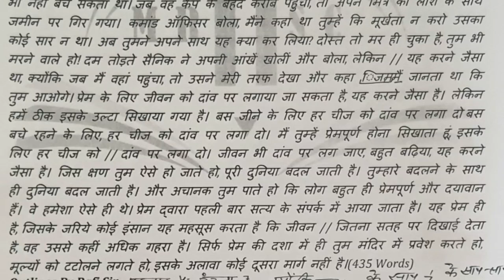UK APS UP APS UPP SI STENO UPSSSC STENO HIGH COURT STENO HINDI दार्शनिक DICTATION 80WPM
द्वितीय विश्व युद्ध की एक कहानी है। दो सैनिक बड़े घनिष्ठ मित्र थे। एक शाम जब एक सैनिक शिविर में लौटा, तो देखा कि उसका मित्र अभी तक आया नहीं है। सीमा पर अनेक लोग मारे गए थे। उसे डर लगा कि कहीं उसका दोस्त भी तो नहीं शहीद हो गया? उसने पूछताछ की, तो किसी ने बताया, हमें पक्का तो नहीं पता कि वह मारा गया, लेकिन इतनी बुरी तरह से घायल हो गया था कि उसका बचना बहुत // मुश्किल है। अब तक तो शायद वह मर भी गया हो। अंधेरा गहराने लगा था और दुश्मन फौजी अब भी गोलीबारी कर रहे थे, लेकिन वह सैनिक अपने दोस्त को ढूंढना चाहता था। कमांड ऑफिसर ने कहा, नहीं, यह मूर्खतापूर्ण है, लेकिन वह किसी की सुनने को तैयार न था, वह चला गया। अंधेरे में लाशों के बीच दोस्त को ढूंढना बहुत कठिन था। वह ढूंढता रहा और आधी रात गए कैंप लौटा अपने मित्र का मृत शरीर अपने कंधे // पर लिए हुए। स्वयं उसे बहुत घाव लगे थे, गहरे घाव वह भी नहीं बच सकता था। जब वह कैंप के बेहद करीब पहुंचा, तो अपने मित्र की लाश के साथ जमीन पर गिर गया। कमांड ऑफिसर बोला, मैंने कहा था तुम्हें कि मूर्खता न करो उसका कोई सार न था। अब तुमने अपने साथ यह क्या कर लिया? दोस्त तो मर ही चुका है, तुम भी मरने वाले हो! दम तोड़ते सैनिक ने अपनी आंखें खोलीं और बोला, लेकिन // यह करने जैसा था, क्योंकि जब मैं वहां पहुंचा, तो उसने मेरी तरफ देखा और कहा जिसमैं जानता था कि तुम आओगे। प्रेम के लिए जीवन को दांव पर लगाया जा सकता है, यह करने जैसा है। लेकिन हमें ठीक इसके उल्टा सिखाया गया है। बस जीने के लिए हर चीज को दांव पर लगा दो बस बचे रहने के लिए, हर चीज को दांव पर लगा दो। मैं तुम्हें प्रेमपूर्ण होना सिखाता हूं, इसके लिए हर चीज को // दांव पर लगा दो। जीवन भी दांव पर लग जाए, बहुत बढ़िया, यह करने जैसा है। जिस क्षण तुम ऐसे हो जाते हो, पूरी दुनिया बदल जाती है। तुम्हारे बदलने के साथ ही दुनिया बदल जाती है। और अचानक तुम पाते हो कि लोग बहुत ही प्रेमपूर्ण और दयावान हैं। वे हमेशा ऐसे ही थे। प्रेम द्वारा पहली बार सत्य के संपर्क में आया जाता है। यह प्रेम ही है, जिसके जरिये कोई इंसान यह महसूस करता है कि जीवन // जितना सतह पर दिखाई देता है, वह उससे कहीं अधिक गहरा है। सिर्फ प्रेम की दशा में ही तुम मंदिर में प्रवेश करते हो, मूल्यों को टटोलने लगते हो, इसके अलावा कोई दूसरा मार्ग नहीं है । (435 Words)